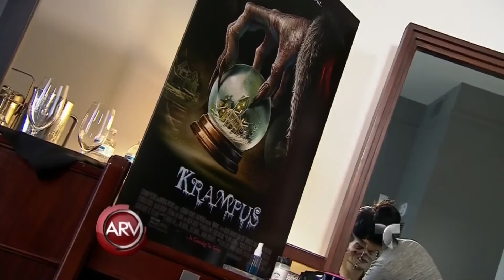Estrena la película Krampus sobre un monstro navideño | Al Rojo Vivo | Telemundo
SUBSCRIBETE Una joven colombiana ayudó con el maquillaje de los personajes de terror en la película de Estudios Universal.